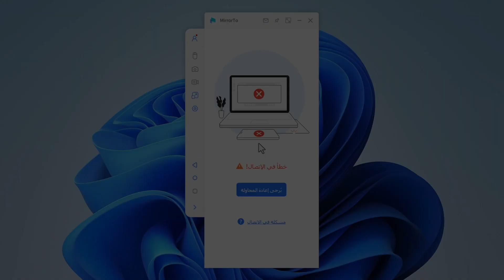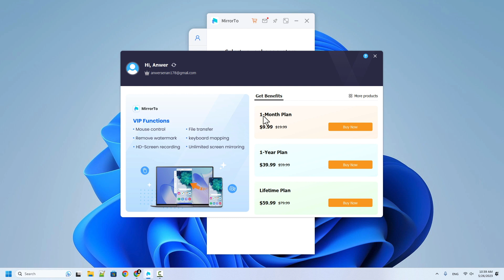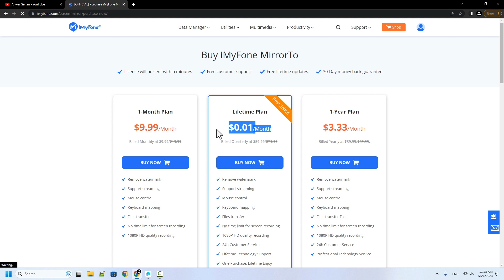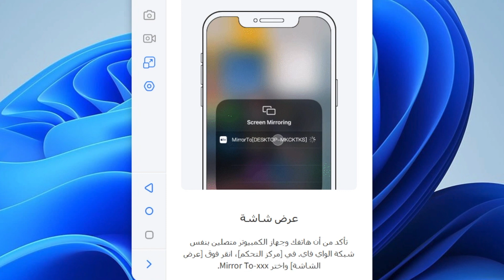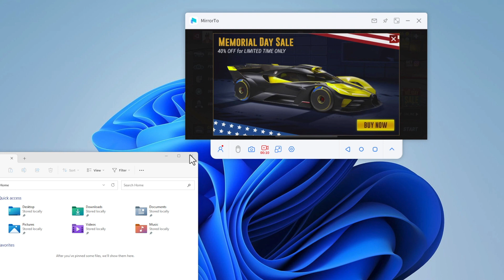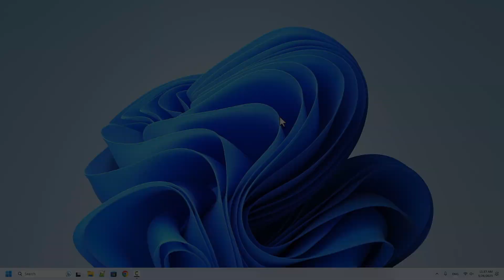مشاركة شاشة ايفون أو أندرويد مع الكمبيوتر بدون كيبل 📲🖥️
مشاركة شاشة هاتفك الايفون أو الاندرويد والتحكم فيه عن طريق الكمبيوتر بشكل كامل لمشاهدة الأفلام أو الاستمتاع بالألعاب على شاشة كبيرة. رابط تحميل البرنامج رابط الموضوع في مدونتي